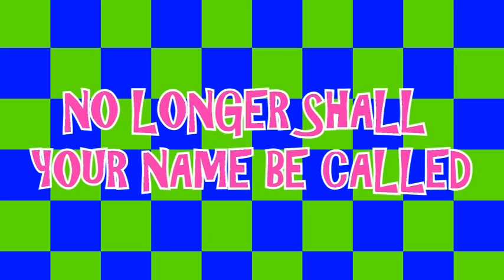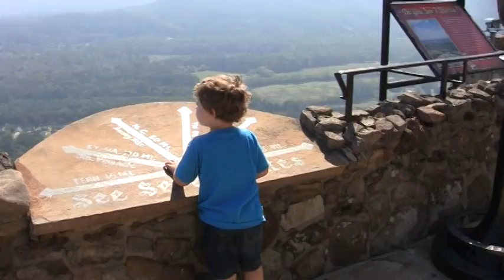13. Father Abraham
Heath and the Checker Shoe Band Show, Episode 13 Father Abraham